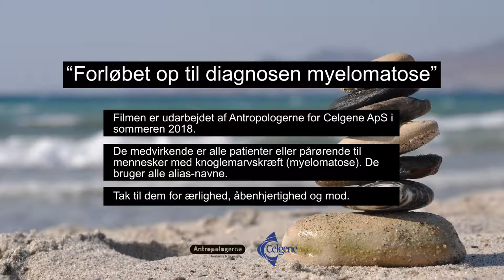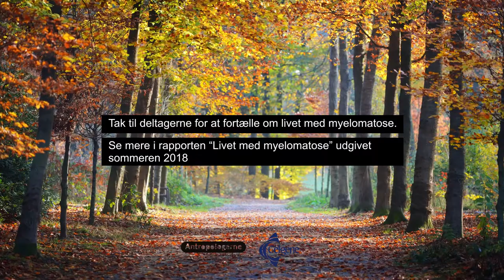Celgene film2 - den svære tid op til diagnosen myelomatose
Mange patienter med kræft i knoglemarven (myelomatose) går længe uden at få den rette behandling. Her fortæller patienter og pårørende om deres oplevelser og behovet for tidligere diagnose.
Filmen er finansieret af Celgene og baseres på udsagn indsamlet i et større antropologisk studie i sommeren 2018. Læs mere om sygdom og behandlingsmuligheder på